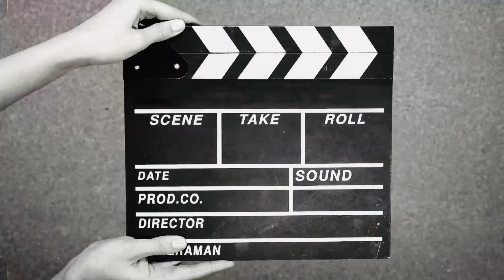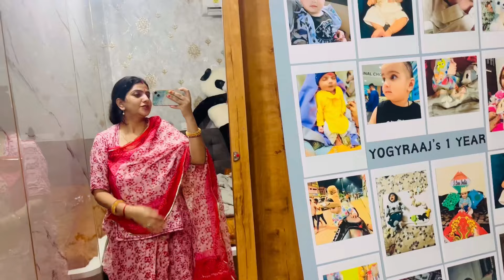Nihal Banna Aa Gye 👆 Sunday Special Khana 🤓 Garmi Se Halth kharb Ho Gyi 😒😟